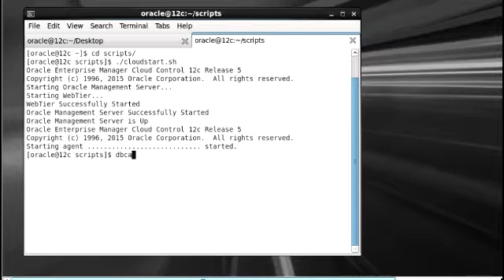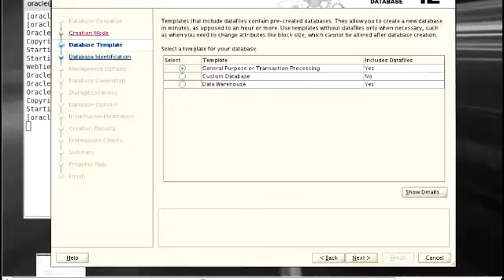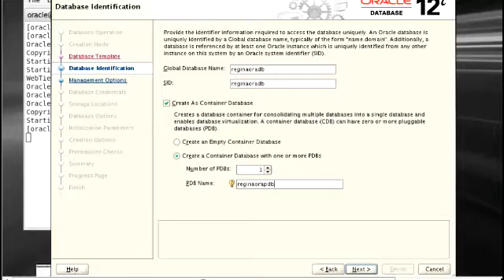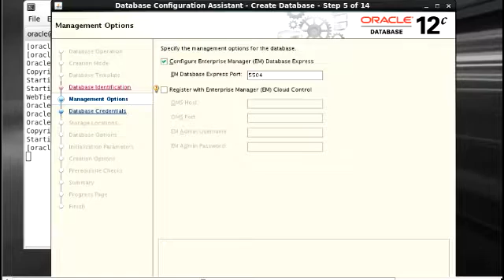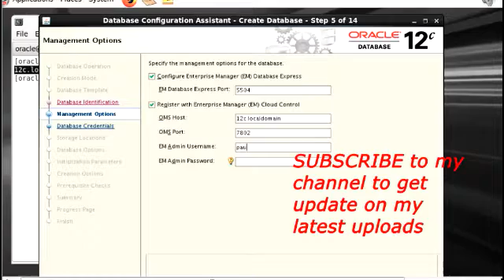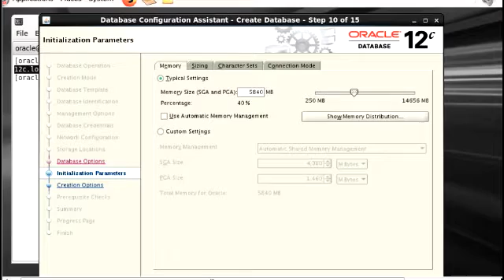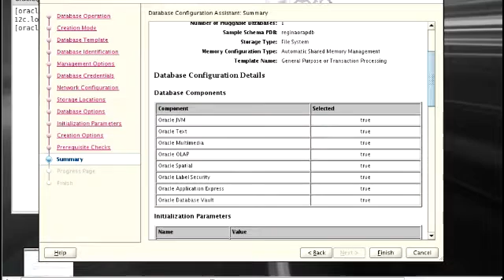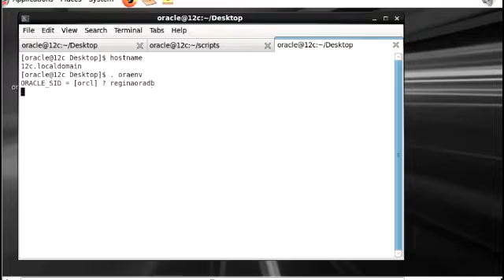Using DBCA to Register a Database In OEM Cloud Control 12c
This video tutorial describes how to use DBCA to create a database in Advance Mode and register the database in Oracle Enterprise Manager Cloud Control 12c